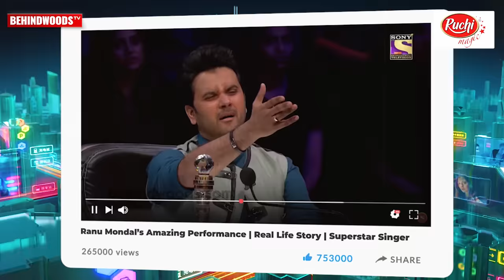Ranu Mondal -Internet Sensation's Mesmerizing LIVE Performance - Anirudh Awestruck! Teri Meri Kahani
The 1st Edition of Behindwoods Gold Mic Music Awards conducted on Oct 6th 2019 at Kalaivanar Arangam.Ranu Mondal received the Internet Sensation award from Director Pa Ranjith. To know more watch the Video.